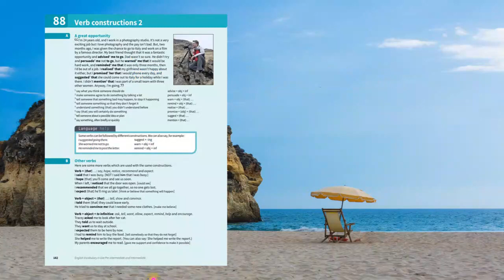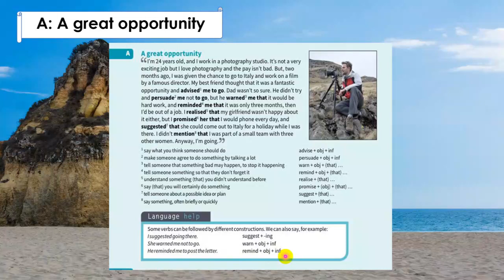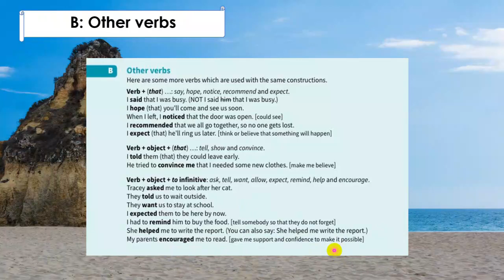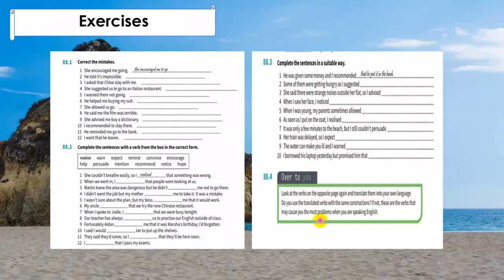97 English Vocabulary in Use 4th Edition Unit 88 Verb Constructions 1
Htun Myint Htay Academy Telegram Channel -